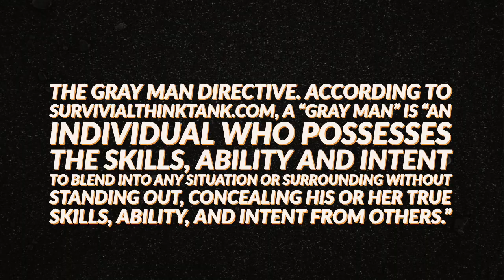Some thoughts on the Grey Man Philosophy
This video is about The Grey Man Philosophy. We take a look at some ways to accomplish looking ordinary and average during a bug out. From backpacks and gear to wearing oversized clothes to conceal a lack of weight loss, Kim and Steve go through just a few of the Grey Man concepts. They even refer to some of the books that they have read including EMP: Equipping Modern Patriots by Jonathan Hollerman. Some of these books have great cases where OPSEC was blown by a team member not being "Grey" enough.